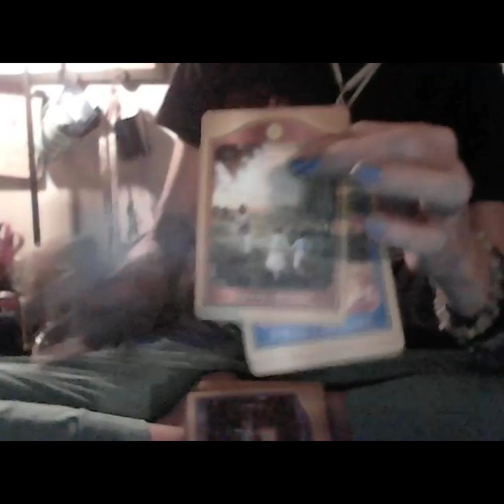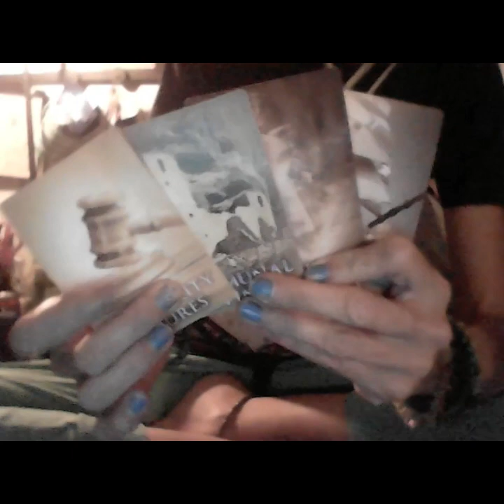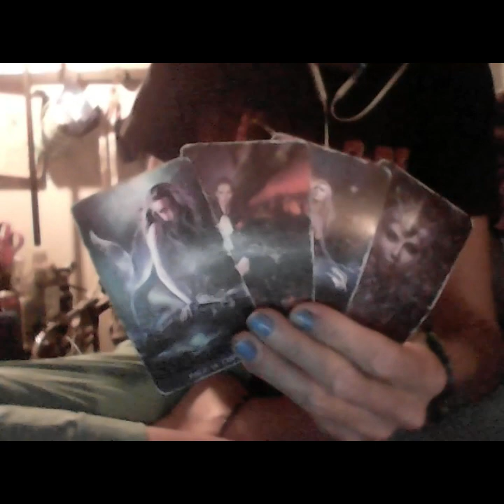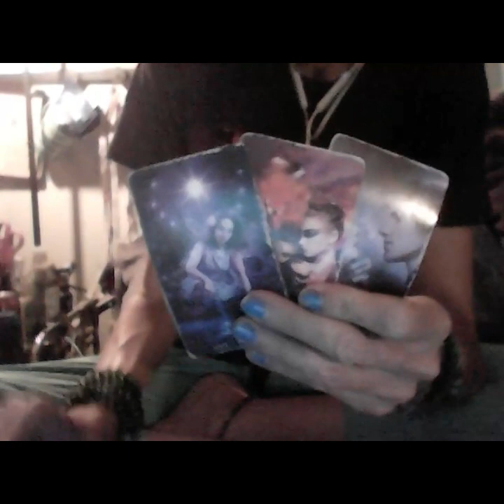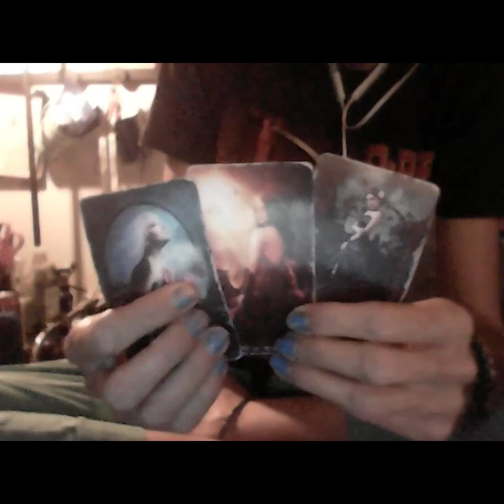TAURUS SPIRITUAL TEST: GIVE AND TAKE